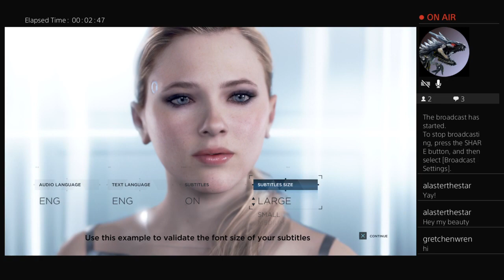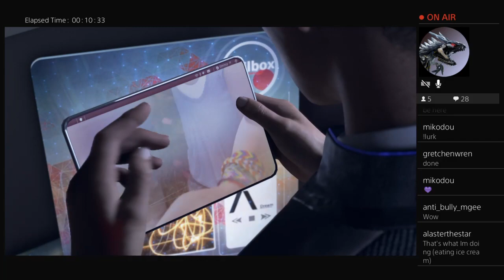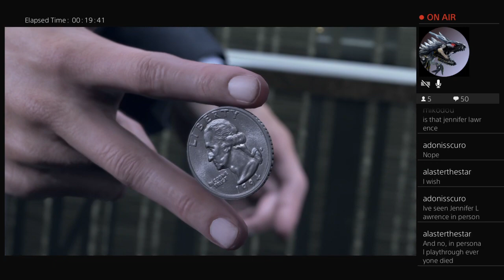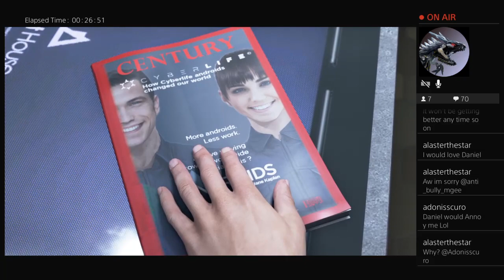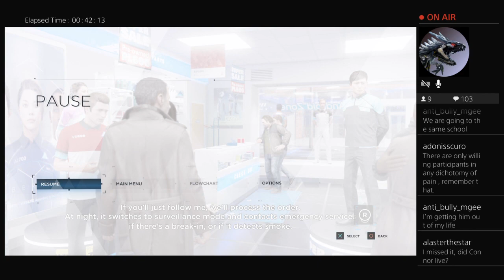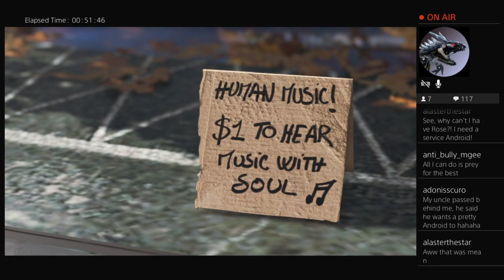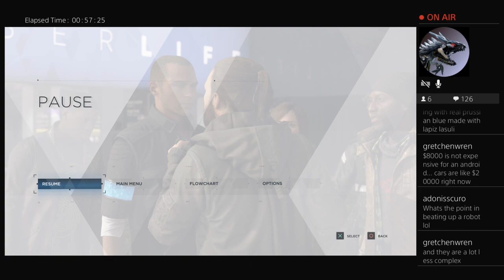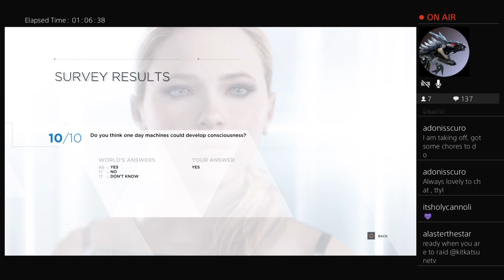Lita plays Detroit Become Human Part 1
Want to connect with Boomer and Millennial out of stream? Follow their Twitter